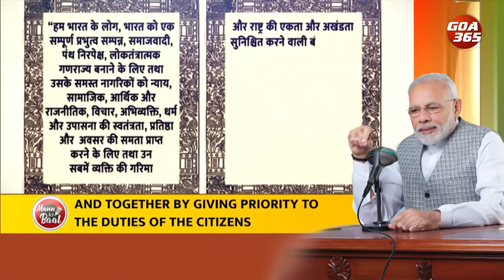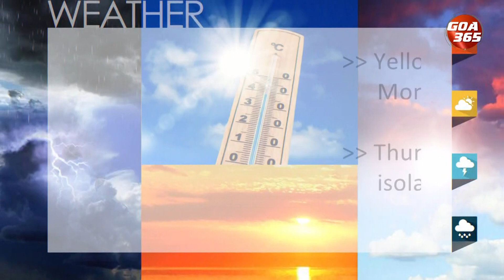GOA365 NEWS NOW || 26th NOV 2023